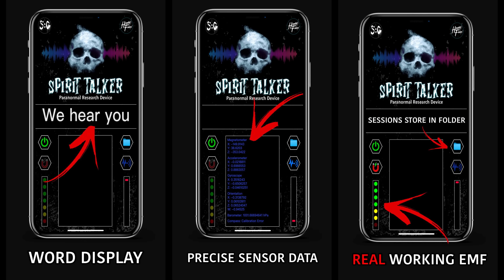Spirit Talker ® App on iOS and Android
Spirit Talker

Best viewed on a big screen, lights off, volume up!

Spotted: Ghosts - @spottedghosts
Haunted Finders - @hauntedfinders
Tommy Tombstone - @TommyAmongstTheTombstones
Bryan McGowen - @BryanMcGowan
Fantasma House Paranormal - @FANTASMAHOUSEPARANORMAL
ParanormalXp - @ParanormalXP
Channy's UnXplainable Adventures - @ChantelleUXA
Jasko - @JaskoYouTube
Tyler Reynolds TV - @TylerReynoldsExtra
Paranormal Files - @theparanormalfiles